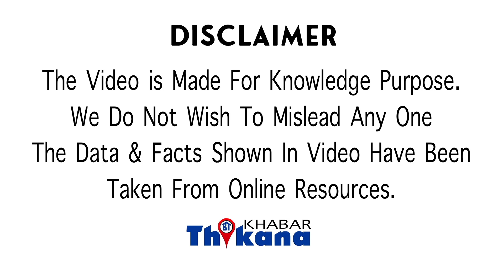Interesting | India का वो मंदिर जिसकी रथ यात्रा निकालने से पहले कुरान कि आयते पढ़ी जाती है पर क्यों ?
Interesting Facts | India का वो मंदिर जिसकी रथ यात्रा निकालने से पहले कुरान कि आयते पढ़ी जाती है पर क्यों ?